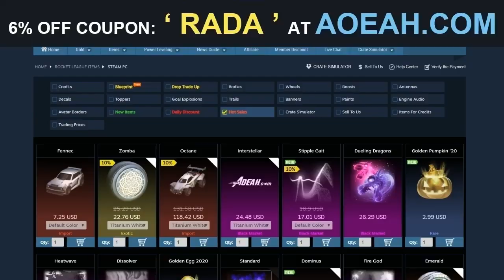*DIRE WOLF* NOUVELLE BOUTIQUE ROCKET LEAGUE D'AUJOURD'HUI (31 MAI)